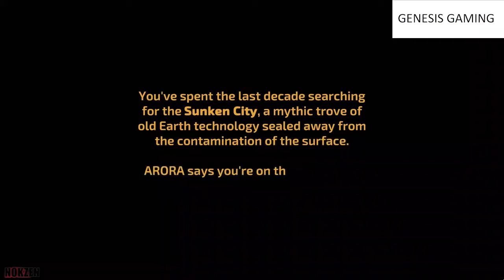Some Distant Memory PC Gameplay 2019 | HD Indie games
300 years after the world ended, hope of recovering the past is all but gone. You're tasked with finding the sunken city of Houston by ARORA, a powerful AI capable of rebuilding memories from left behind artifacts, in hopes of finding answers before it's too late.